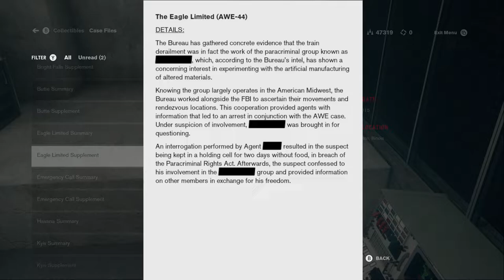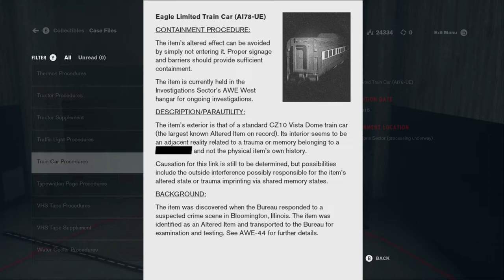Let's Play Control: A.W.E. 011 - Dark Corners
Jesse explores Investigations, Brian Hennerman gets in over his head, Langston repeats himself, and the laws of physics conspire against BDF. It's all a normal Monday at the Federal Bureau of Control...

A.W.E. is a DLC chapter for Control.